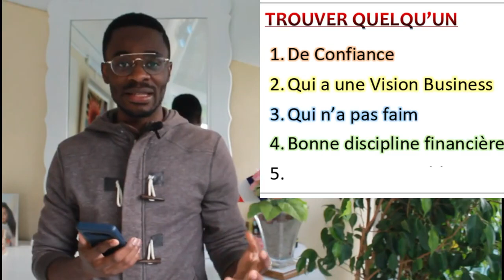Comment Choisir Son Collaborateur En Afrique Lorsqu'on Est Dans La Diaspora